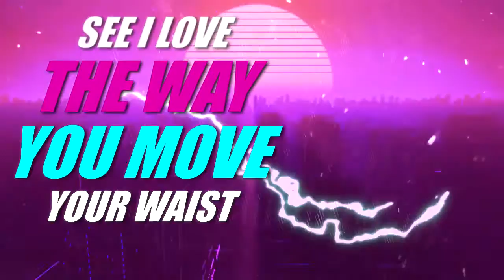Mr Julz - Go Down (Official Lyrics Video)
Mr Julz - Go Down (official Dance video)